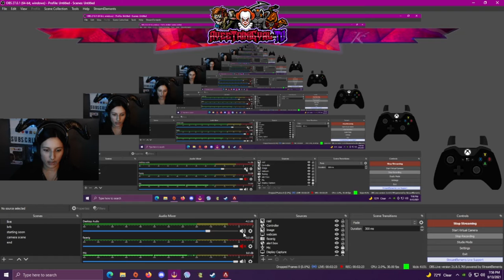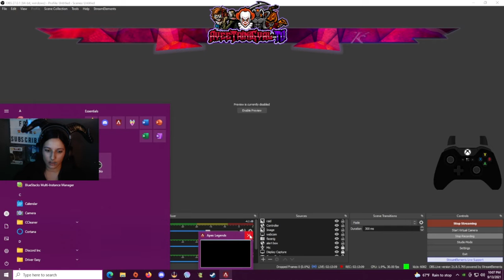Apex Legends practice ranked with the squad